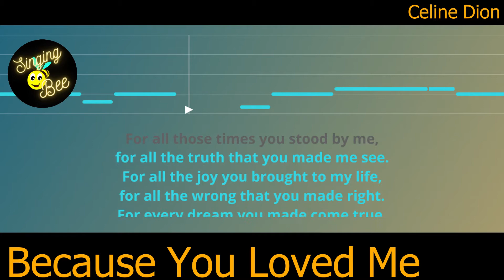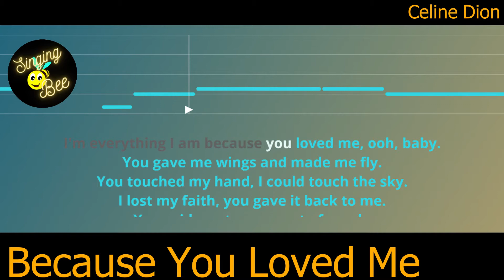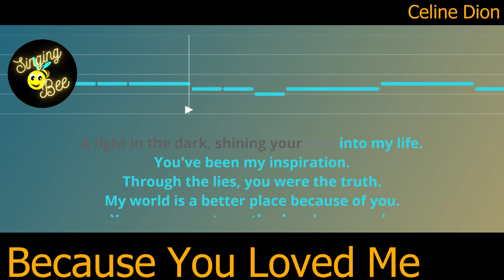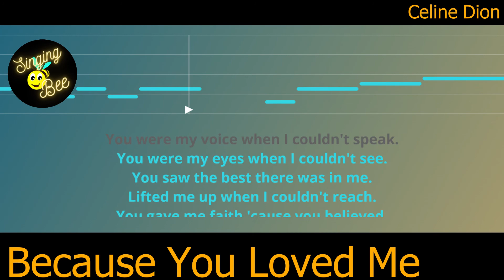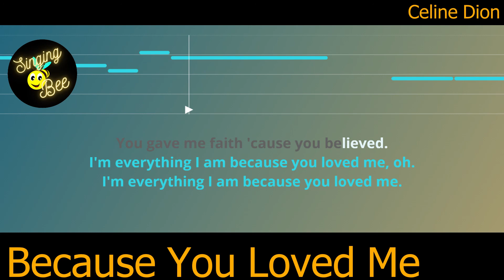Because You Loved me - Celine Dion (Karaoke Instrumental Cover with Lyrics)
Because You Loved me - Celine Dion

You gave me faith 'cause you believed

Ooh, baby

The tender wind that carried me
A light in the dark shining your love into my life
Through the lies you were the truth